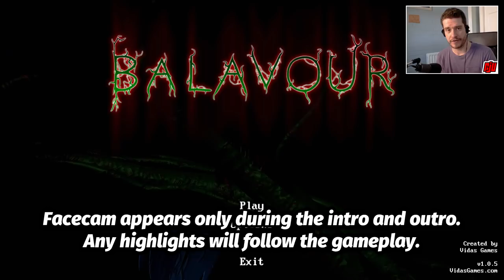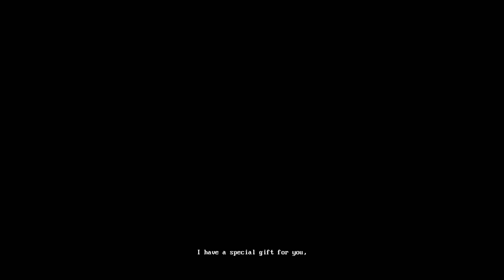Balavour | Beware Of The Flowers | Indie Horror Game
PC Gameplay Walkthrough. Vidas Games. Luna makes a beautiful discovery, finding a strange flower growing outside her home...

Indie horror game. When Luna makes an unexpected discovery of a flower its great beauty is quickly stained with a living nightmare.

First person short indie horror game, featuring a sad and creepy story.

Voice acting by Scruncho Gaming.

Inspired by a real nightmare.